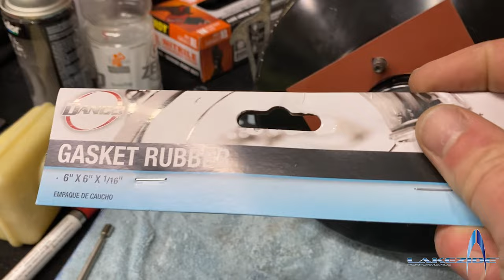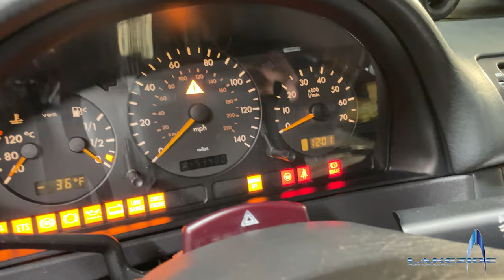EPISODE 10 | The Lost World: Jurassic Park Mercedes (W163) Replica | DON'T CATCH THE HOUSE ON FIRE!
Welcome to LakeZide Performance!

Introducing the latest build in my collection, The Lost World: Jurassic Park Mercedes Benz ML320 Replica! This is the next episode of a series where I will be building one of the unique camouflage SUVs from the 1997 science fiction action film for my personal enjoyment and bucket list. There are actually three different versions of this vehicle, the Santana, Fontana, and the Montana. There were six total pre-production Tuscaloosa, Alabama built M-Class vehicles modified for this movie. At this time I am building a Fontana replica which will include lots of fabrication, winch, lighting, and roof modifications which could include the bubble top roof. We will just have to see where my imagination takes me!

Today on LakeZide Performance, I finally received all the parts to assemble the engine. I also painted the engine short block PPG Army Green with a Low Gloss Clearcoat. It turned out amazing. I also work on getting the master cylinder refurbished and reinstalled. Yes I know some of my sequences are out of order, but just bear with me while we work through these maintenance and restoration projects. Oh and I also get a chance to do an initial test of electronics, and the results are SHOCKING!

Here is a list of materials used in this video:
Lowes-Keeney 6-in Rubber Washer PP25546
Advance Auto Parts-Permatex Ultra Grey RTV Silicone Gasket Maker (13oz) 82195
RockAuto-Lots of engine assembly parts
Automotive Painter's Supply-PPG Shopline JX101 Wax & Grease Remover
Gas Station-93 Octane Gasoline to strip the grime from the engine block
Amazon.com-Scotch-Brite 3M Scuff Pads 07748
Harbor Freight-Spectrum HTE Compliant Gravity Feed Air Spray Gun
Harbor Freight-Spectrum Universal Paint System Starter Kit

Paint Colors for Reference:
Interior Floor & Bumpers: RaptorLiner Black Bedliner by UPOL
Wheels (Powdercoated): Army Green by Prismatic Powders
Paint 1: PPG 46121 Federal Spec Flat Green ShopLine
Paint 2: PPG 25975 Federal Spec Gray Beige ShopLine
Paint 3: PPG 9700 Black ShopLine
Paint 4: PPG 45951 Woodbine Green ShopLine

If you would also like to build one like mine or the other two versions, or the original Ford Explorer, maybe even a JP Jeep, please visit jpmotorpool.com for lots of information and reference materials. You can also sign up to be a member when you purchase your donor vehicle like I did!

You can also find more great information about these fantastic vehicles on this equally fantastic

Please let me know if you have any questions or comments at all and I will do my best to answer them.

JURASSIC PARK and JURASSIC WORLD are trademarks of Universal City Studios LLC and/or Amblin’ Entertainment, Inc., which do not sponsor, authorize or endorse my YouTube channel. Unless otherwise stated, my YouTube channel depicts a replica of vehicles from the Jurassic Park film franchise.